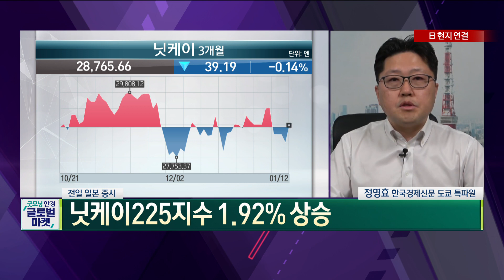2022년 일본 현지에서 주목하는 4가지 유망 종목/ 정영효 한국경제신문 일본특파원 / 굿모닝한경글로벌마켓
○정영효 한국경제신문 일본특파원